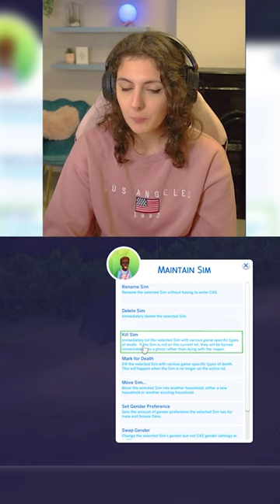i DELETED kids in The Sims 4...